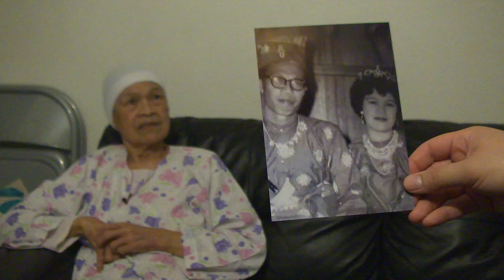Interview with Radiah Mohamed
Short interview piece with Radiah Mohamed.